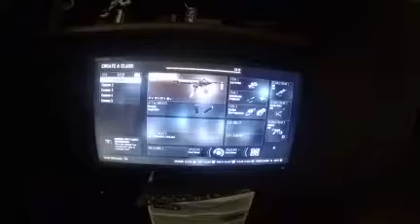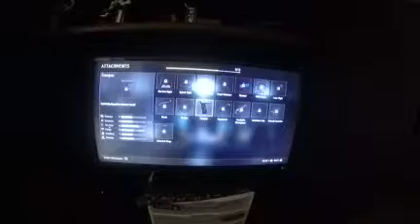GG HORIBLE MATCH